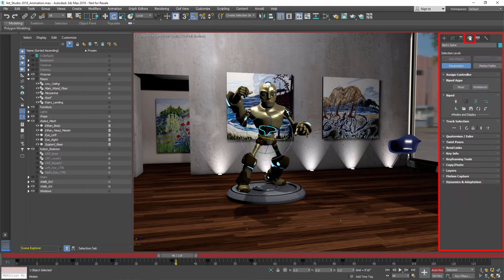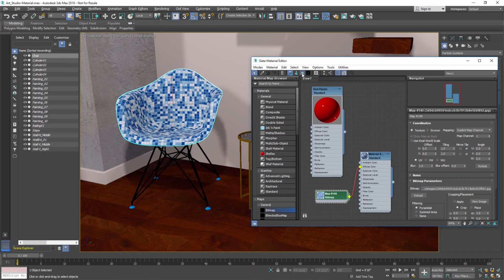3ds Max 1-Minute Essentials - Start Working with Motion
In this tutorial, learn the basic concepts of editing object motion in 3ds Max. ► Visit AREA by Autodesk to find answers to your questions on our forums, showcase your work in the gallery, read blogs written by the creators of 3ds Max, and find more learning content.